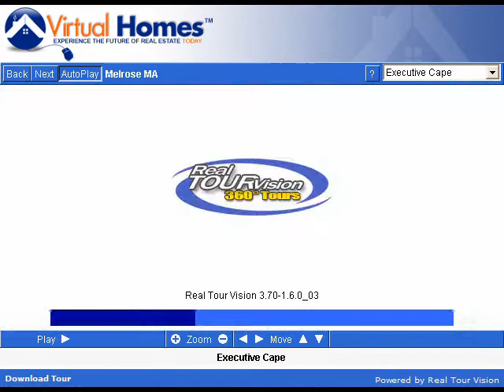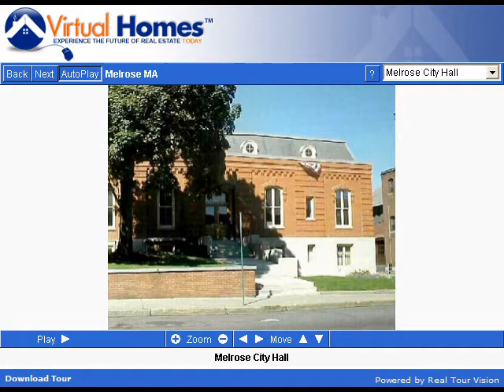Melrose Massachusetts (MA) Real Estate Tour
Tour Melrose, MA neighborhoods, condominium developments, subdivisions, schools, landmarks, recreational areas, and town offices.

Melrose, Massachusetts is a predominantly residential suburb of Boston with exquisite Victorian homes dating from the late 1800s. Beyond being a city of beautiful homes, Melrose has a long-standing tradition of self-sufficiency, with strong civic support of residents' housing, education, employment, health, shopping, entertainment, recreation and leisure needs.

Melrose is proud of its excellent schools and its cultural facilities, including the 83-year old Melrose Symphony Orchestra, Melrose Massachusetts Television, the very active local cable channel, and the Victorian downtown area which dates back to 1900.

Another vital component of the quality of life in Melrose is its varied open space and recreation facilities. Ell Pond is a large natural feature at the center of town; trees line Melrose streets and parks and open spaces are dispersed through and around the city.

In addition, Melrose is ringed by a "green belt" of forest and conservation land, including the Middlesex Fells Reservation to the west. Recreational facilities in Melrose include two golf courses, Pine Banks Park and Morelli Field, a state-of-the-art baseball facility.